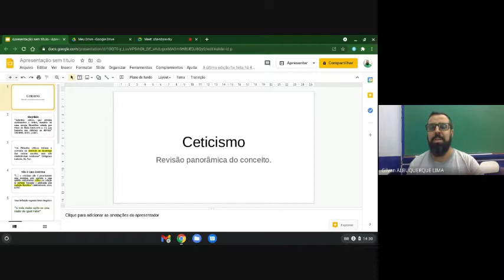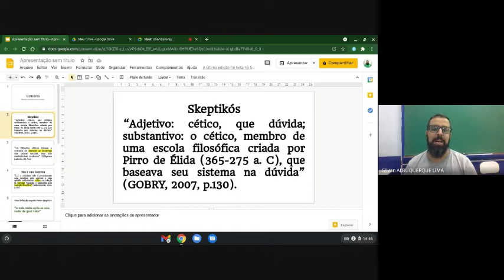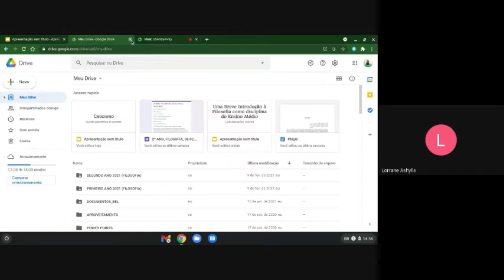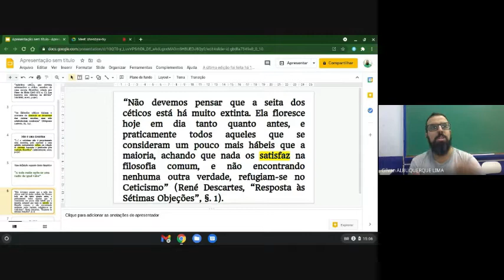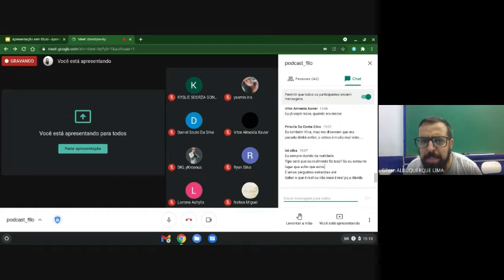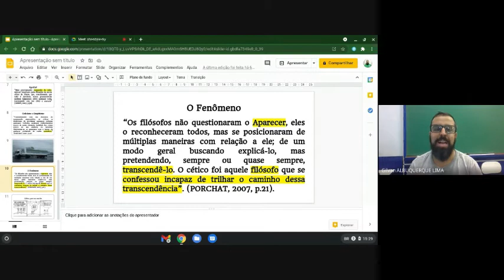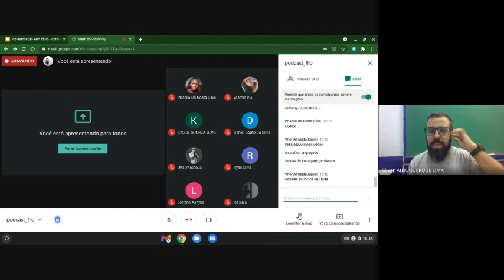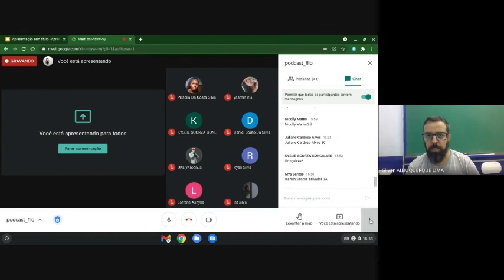3° Anos - Ensino Médio - Disciplína:Filosofia - Tema: Ceticismo grego e moderno.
3° Anos - Ensino Médio
 Disciplína:Filosofia
Tema: Ceticismo grego e moderno.